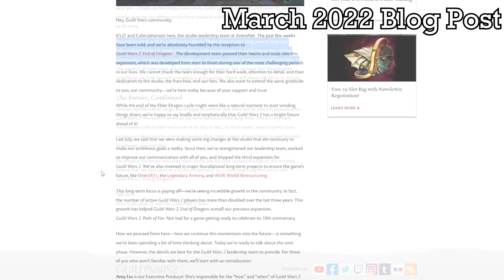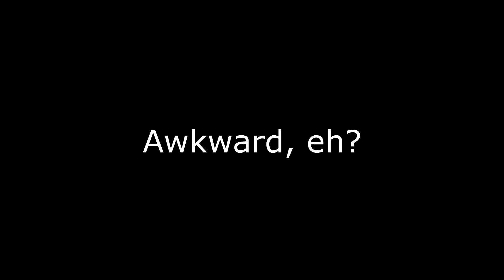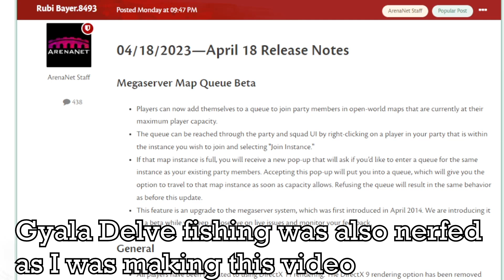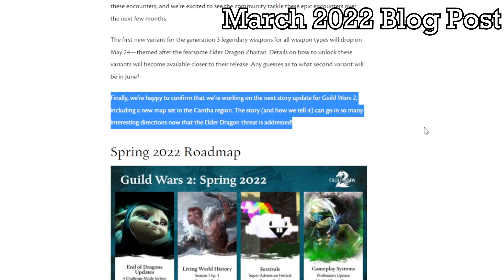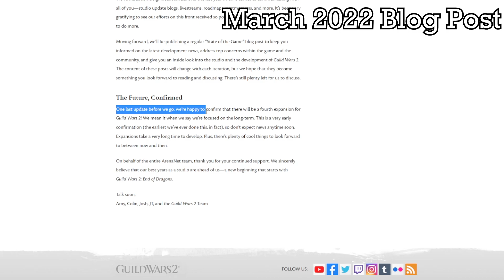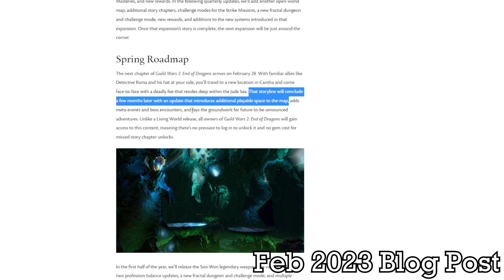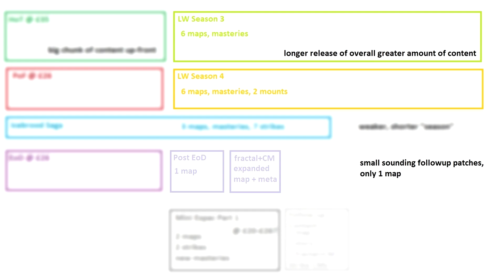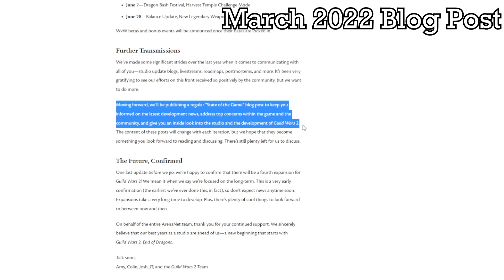[Guild Wars 2] Why Gyala Delve Forebodes Future Expansions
I'm concerned about the future of Guild Wars 2's "mini expansions" and the Gyala Delve updates have caused it.
In this video, I'll explain what's been going on recently with ArenaNet announcing their new expansion plans going forward, talk about the content we've seen since End of Dragons, Season 1 and Gyala Delve. And then I'll talk about what's gone so wrong about them in my opinion, and how it affects the way the community is looking at the expansion news.
The tunnel awaits, fellow doomers.

00:00 - Intro
00:23 - A Bit of Background
01:51 - Beyond End of Dragons
03:17 - Season 1 Re-Release 2022
04:46 - Setting Expectations Post-EoD
06:32 - What Lies Beneath Story
08:08 - Gyala Delve Meta
09:44 - Gyala Delve Final Bosses
10:36 - Gyala Delve Rewards
12:00 - Siege Turtle Usefulness
12:32 - The Haze Mechanic
13:14 - Gyala Delve Overall
14:40 - The Future and Smaller Expansions
18:33 - A Crude Visualization
21:18 - Lowered Expectations
22:48 - Lack of Communication Again
23:28 - Wrapping Up